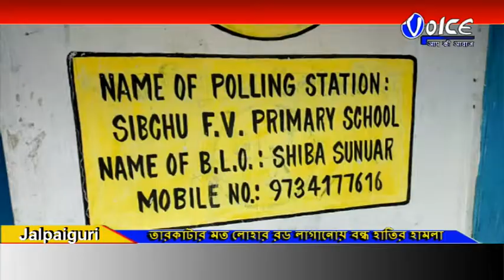দেওয়ালের মধ্যে তারকাটার মত লোহার রড লাগিয়ে স্কুলঘর বাচালেন নাগরাকাটা ব্লকের সিপচু ফরেস্ট ভিলেজ প্রা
দেওয়ালের মধ্যে তারকাটার মত লোহার রড লাগিয়ে স্কুলঘর বাচালেন  নাগরাকাটা ব্লকের সিপচু ফরেস্ট ভিলেজ প্রাইমারি স্কুল কতৃপক্ষ